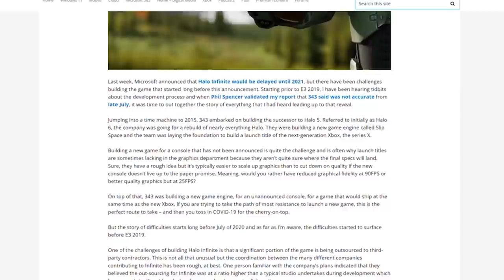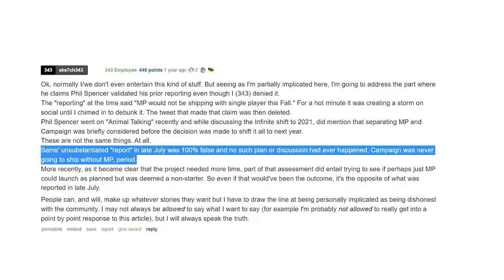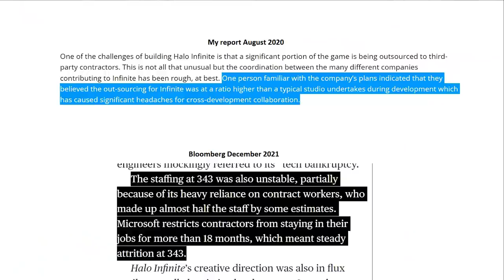They Said I Lied about Halo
Now that the game has shipped, the full truth is out, and my reporting was correct.